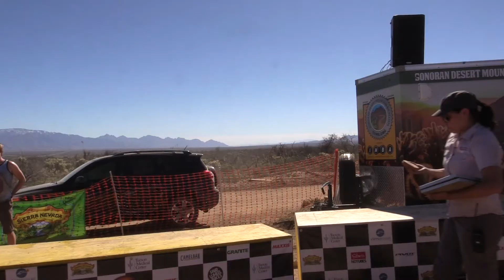Old Pueblo bike race with Fenix bike lights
Fenix Lighting provided BT20R bike lights to several bike racers during the 24 Hours In Old Pueblo race.